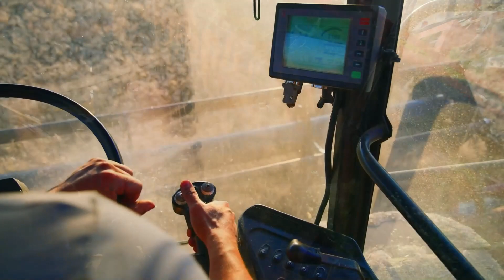Tractec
Tracktec.

Musikschnitt  Matthias Cieslik
Logoanimation Martin Michaelis
Video Denis Bergemann und Marco Nickel

 sprecherdatei.de

Buchbar über die Sprecherdatei sprecherdatei.de